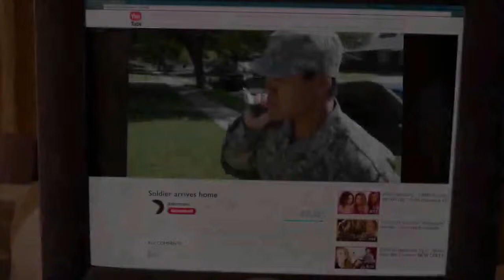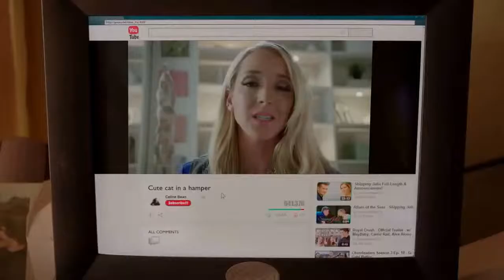Copy of SMOSH_THE_MOVIE_OFFICIAL_TRAILER.mp4